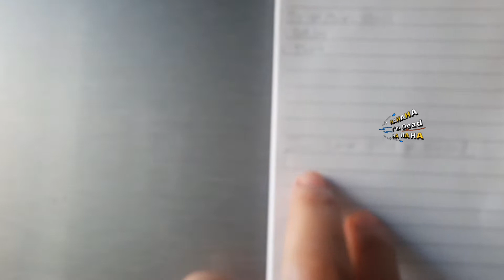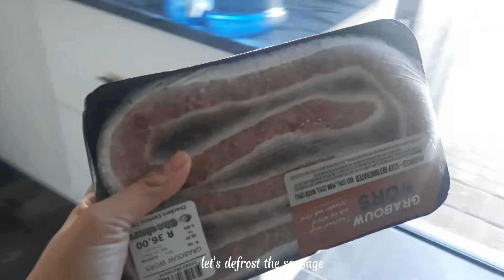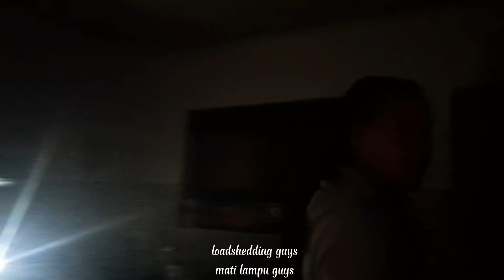peresmian tempat barbecue kita yang baru di bangun di afrika selatan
welcome and welcome back to our channel, our family finally have a braaii or barbecue place, like 2 months ago we started to built our barbecue place, in south africa braaii they call it or barbecue place is kind of compulsory to have 😆 every household in south africa most probably have a place for them to barbecue, when I came here I was shocked because they even have a national braaii day/national barbecue day. can you imagine that 😆. what an interesting idea, south african must be good at barbecue-ing
well in this case we just getting started, out family have never practice the skill yet because we don't have barbecue place
but this year is going to be a braaii year 😅

anyway let's just get going and watch our vlog.

please check out other videos in the playlist thank you very much